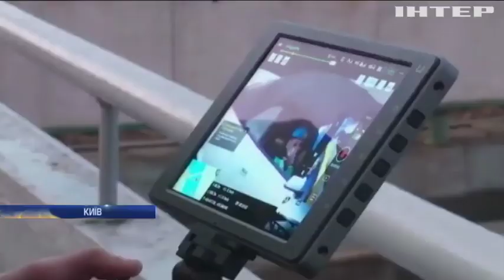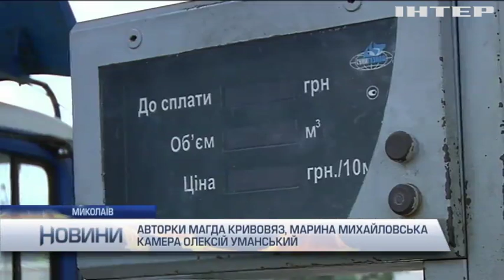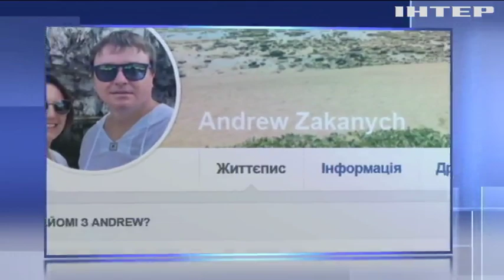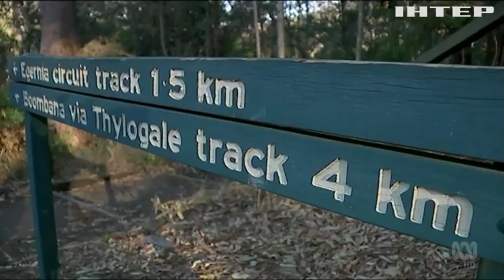Новости 8:00, выпуск за 19 сентября 2019 года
Дивіться у цьому випуску: Захоплення мосту Метро: винуватцю загрожує довічне ув'язнення. На Донбасі зафіксували п'ять обстрілів. "Бандитський Миколаїв": поліція затримала вбивцю трьох людей.